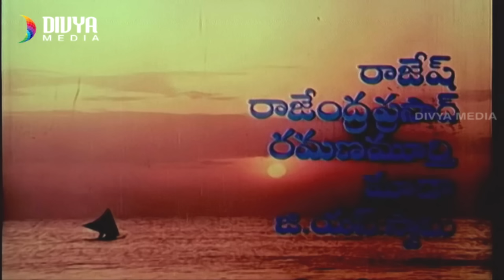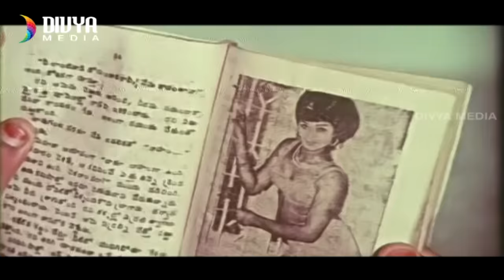Mangalya Bandham Telugu Full Movie | Suman | Suhasini | Chandra Mohan | Sarath Babu | Divya Media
Mangalya Bandham Telugu Full Movie ft, Suman, Suhasini, Chandra Mohan and Sarath Babu. Mangalya Bandham Movie Directed by K Subba Rao and Produced by Vegi Ramakrishna and Vegi Jagadeesh. Music Composed by Ilaiyaraaja.